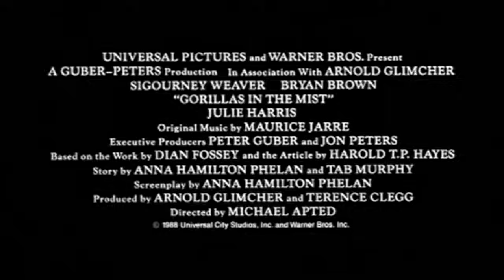Gorillas In The Mist (1988) Official Trailer - Sigourney Weaver, Bryan Brown Movie HD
The story of Dian Fossey, a scientist who came to Africa to study the vanishing mountain gorillas, and later fought to protect them.